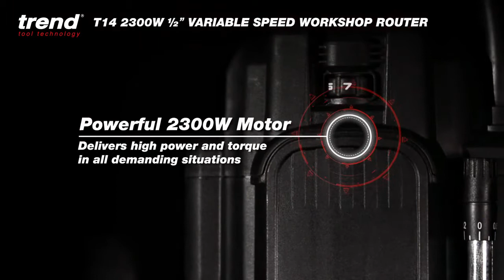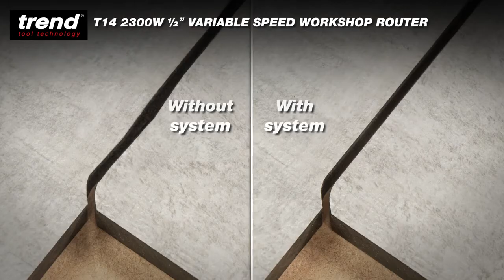Trend T14EK 2300W 1/2" Variable Speed Workshop Router